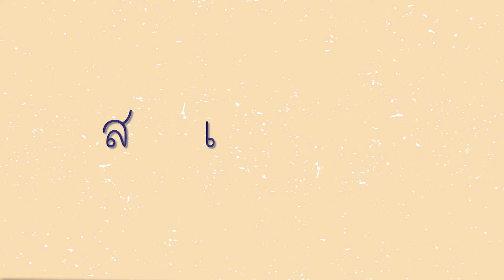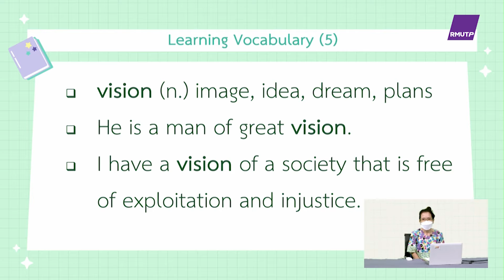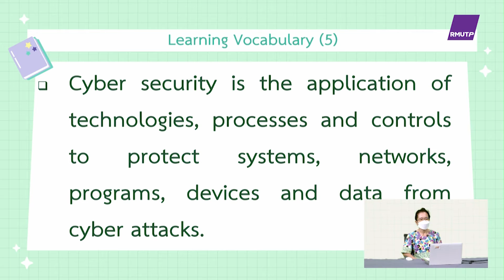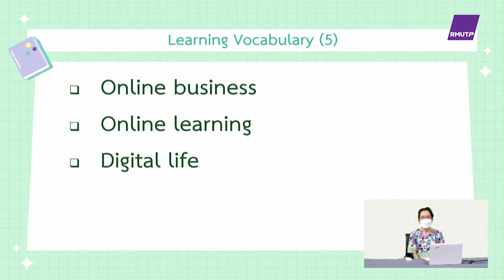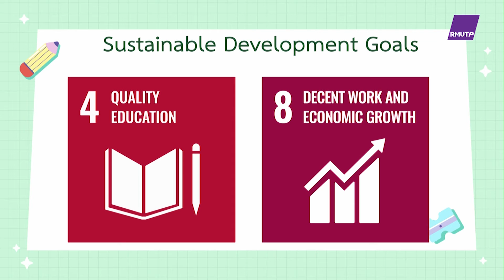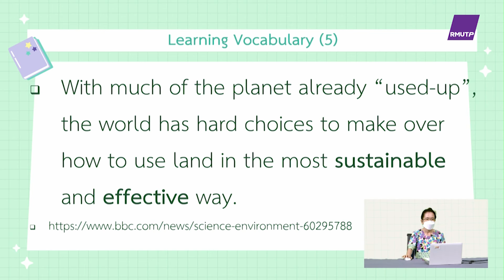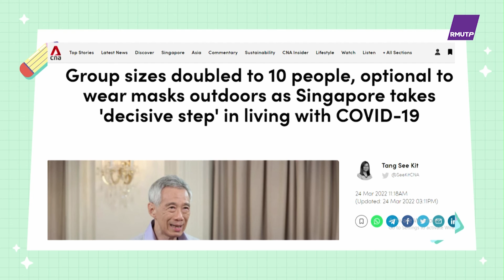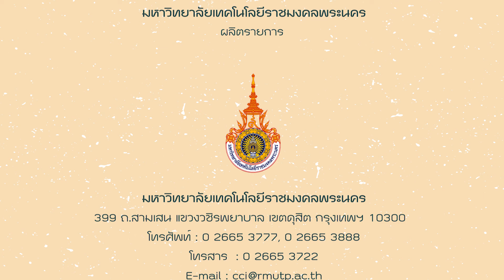ตอนที่ 7 Learning Vocabulary (5)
ผศ.ภาวิณี อุ่นวัฒนา
คณะศิลปศาสตร์  มหาวิทยาลัยเทคโนโลยีราชมงคลพระนคร
วิชา สนุกกับภาษา ประจำปีการศึกษา 2565-1